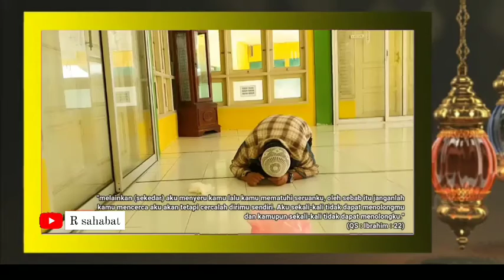Membunuh Cicak menurut Agama Islam (Jin Cicak - Ruqyah)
jin cicak
alasan kenapa membunuh cicak dalam islam
ini adalah video saat ruqyah yang dirasuki oleh yang mengakunya adalah jin cicak

semoga kita selalu dalam lindungan ALLOH SWT
AAMIIN